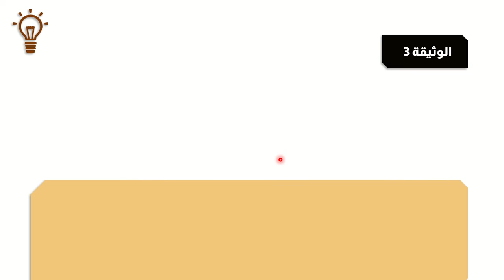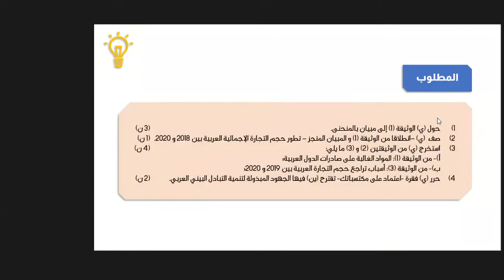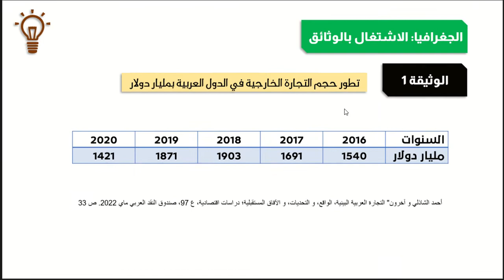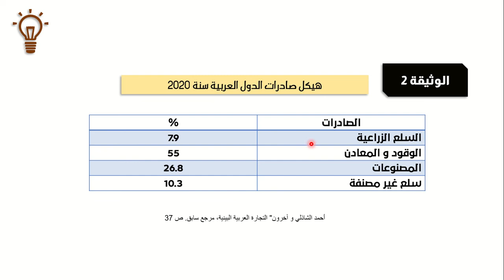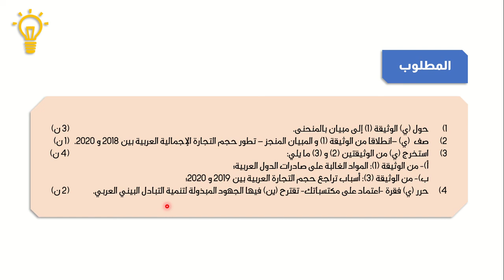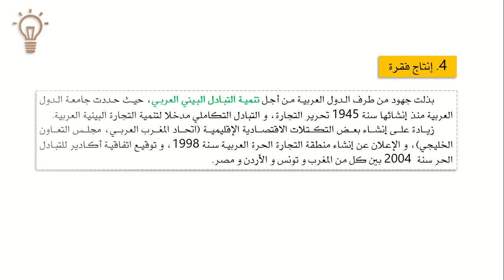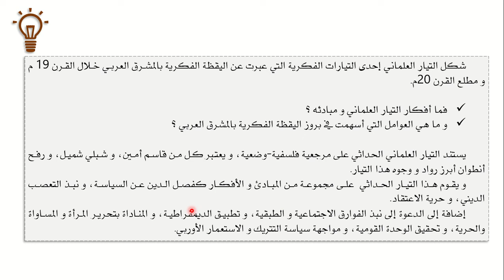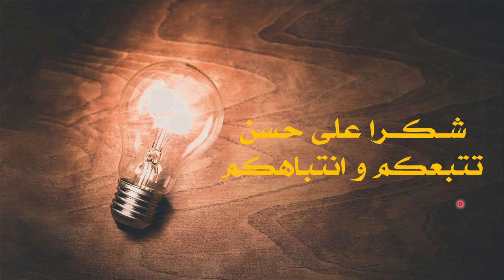تصحيح الفرض 2، الاجتماعيات، الدورة الثانية، النموذج 2، أولى باك آداب و علوم إنسانية 2021-2022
نتناول في هذه الحصة بحول الله تصحيح عناصر الفرض الكتابي 2، الخاص بمادة الاجتماعيات، الدورة الثانية، النموذج 2، الخاص بالسنة أولى باك آداب و علوم إنسانية، الموسم الدراسي 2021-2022.
- الوضعية الاختبارية الأولى: الاشتغال بالوثائق الجغرافية
- الوضعية الاختبارية الثانية: تحرير موضوع مقالي في التاريخ